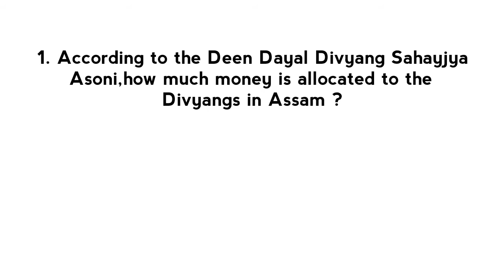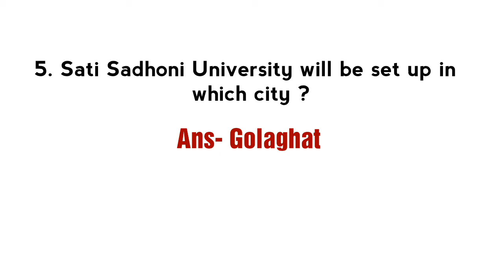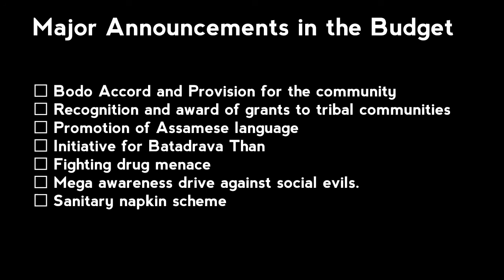ASSAM General Knowledge●Part - 2 || (Assam Budget 2020-21) MCQs || এক লাখ চাকৰি 💥